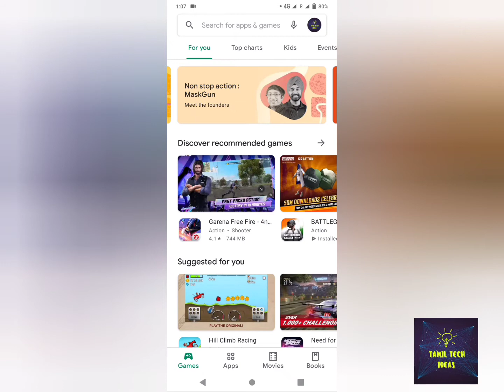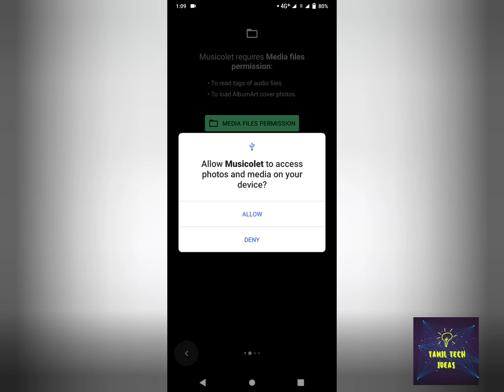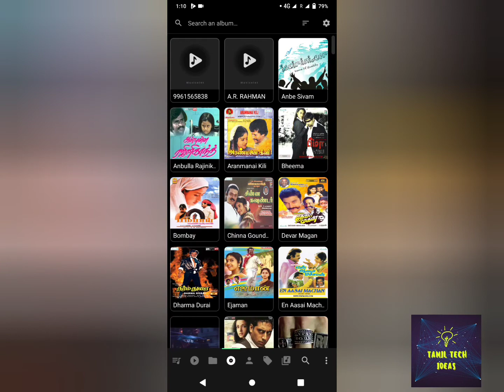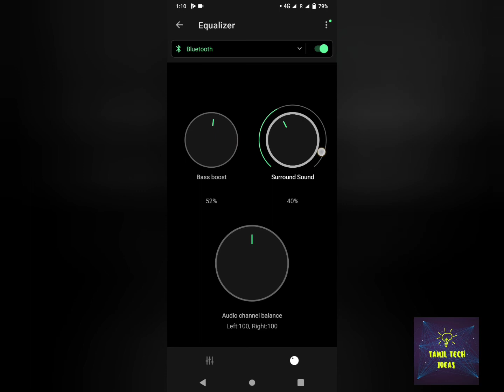Best music player for android/adfree music player/musicolet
Musicolet Music Player is the highest rated music player in Android, beautifully crafted with Material Design in mind and packed with some extraordinary powerful features.